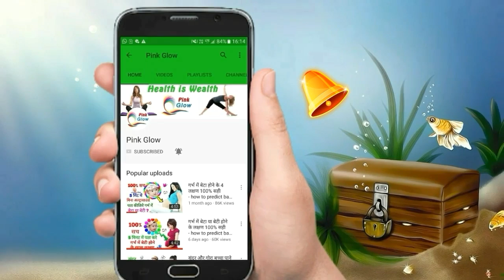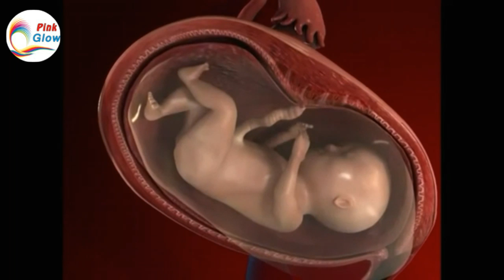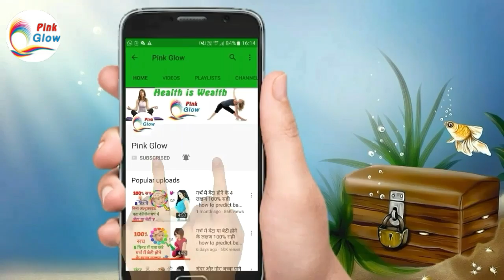चन्द्र ग्रहण 2019, गर्भवती महिलाओं पर ग्रहण का प्रभाव और उपाय | Lunar Eclipse 21 January 2019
चन्द्र ग्रहण 2019, गर्भवती महिलाओं पर ग्रहण का प्रभाव और उपाय | Lunar Eclipse 21 January 2019 | Pink Glow

सूर्यग्रहण हो या चन्द्रग्रहण ग्रहण का नाम सुनते ही हर किसी की चिंता बढ़ जाती है खासकर उनके घरों में जहां pregnant महिला हो । क्योंकि ग्रहण काल के दौरान प्रेग्नेंट महिला को ग्रहण के कुप्रभाव का डर रहता है । साल 2109 में Lunar Eclipse 21 January 2019 या चन्द्र ग्रहण 21 जनवरी 2019 दिन सोमवार को होने वाला है ।
दोस्तो आज के इस वीडियो में आप जानेंगे चन्द्र ग्रहण 2019 कब है? ग्रहण का सही समय क्या है ?
चन्द्र ग्रहण से pregnant women को क्या क्या बुरे प्रभाव पड़ते हैं  और ग्रहण के कुपभाव से बचने के लिए गर्भवती महिला को क्या उपाय करना चाहिये ताकि आपके होने वाला बच्चा पूरी तरह से सुरक्षित रहे ।

Note:- Music taken from:-
 • Track Info:
 Title: Blue Skies
 Artist: Silent Partner
 Genre: Pop
 Mood: Happy